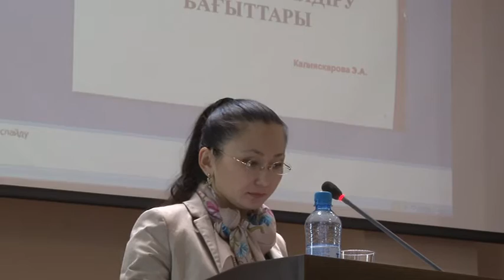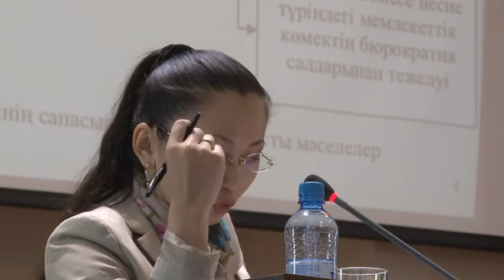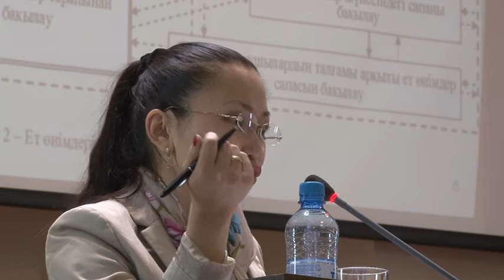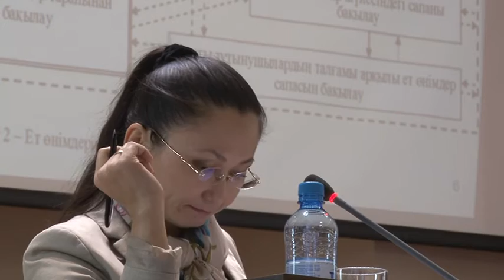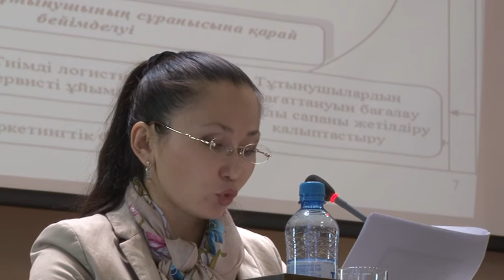Эльмира Калияскарова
«Ет өнімдерінің сапасын жетілдіру бағыттары»
Т.Рысқұлов атындағы Жаңа экономикалық университетінің PhD докторы – Эльмира  Калияскарова